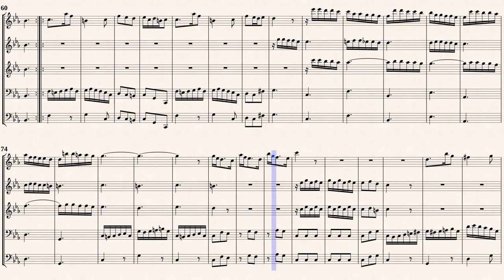Vivaldi, A._ Chamber Concerto g-moll, RV 105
Alain Brunet (b. 1967)
Chamber Concerto in G minor, RV 105
for Recorder, Oboe, Violin, Bassoon, Continuo
Transcribed from IMSLP#338064 PDF File
Publisher : Alex'Not.